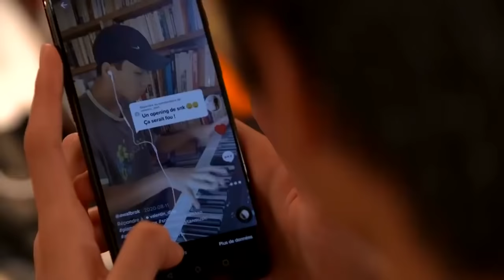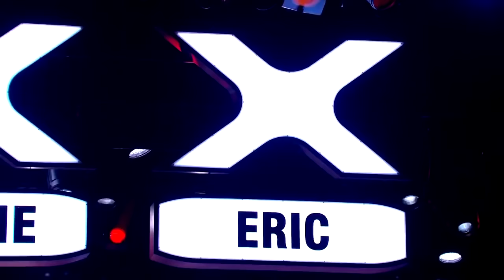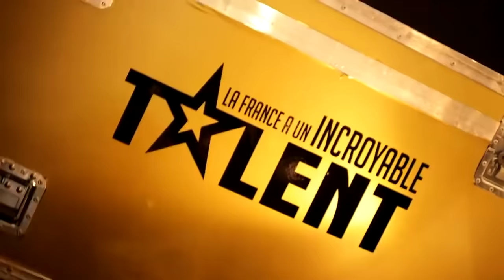France's Got Talent 2021 | WEEK 6 | Auditions | Got Talent Global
Watch all the best auditions on France's Got Talent 2021, as we see all the best singers, dancers and performances on the stage.